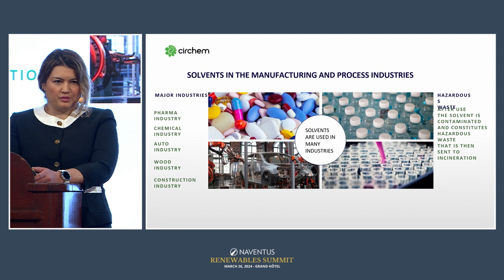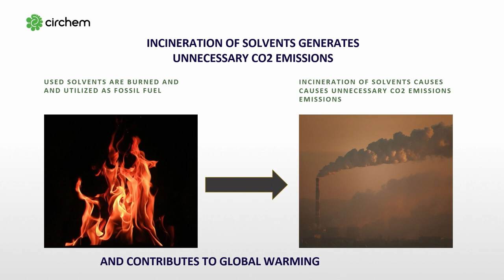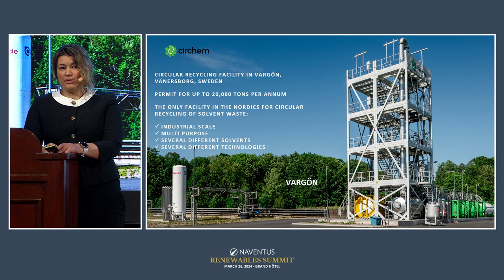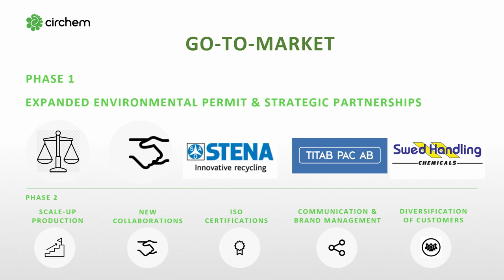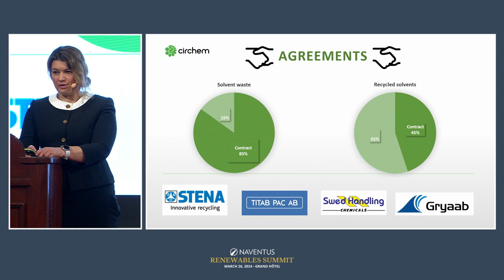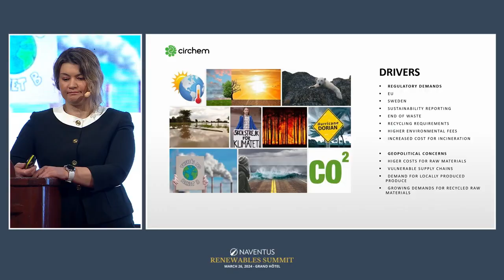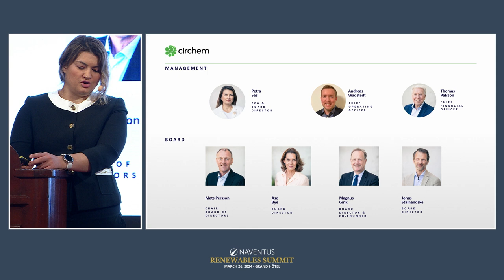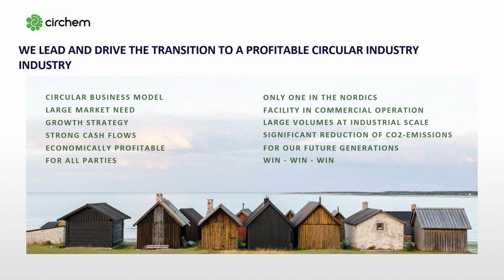Circhem – Naventus Renewables Summit 2024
Circhem presentation by CEO Petra Sas on Naventus & Partners Renewables Summit 2024 hosted by Naventus Corporate Finance, Nordnet and Nasdaq. The summit is moderated by Kaarlo Airaxin from Investor Target, filmed by Finwire and live streamed through Invest Live.

CirChem is an environmental technology company specializing in the recycling and purification of used solvents. The recovered and purified solvents are either sold back to the industry or used to produce other products, such as windshield washer fluid. CirChem has a recycling plant in Vargön that was commissioned in 2019. The company's customers mainly consist of larger industries as well as chemical and pharmaceutical companies in the Nordic region.

Renewables Summit 2024
Generating renewable energy creates significantly lower emissions than burning fossil fuels. Shifting from fossil fuels, which currently account for the majority of emissions, to renewable energy is key to addressing climate challenges.